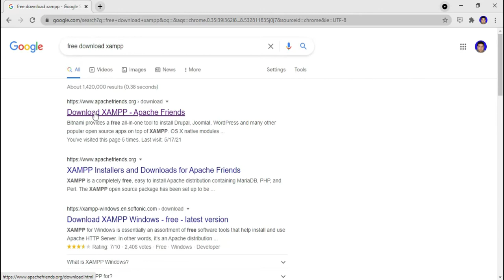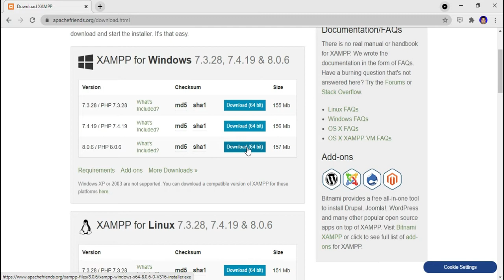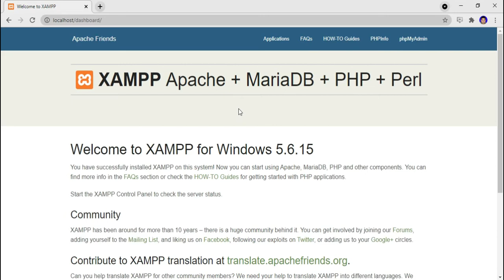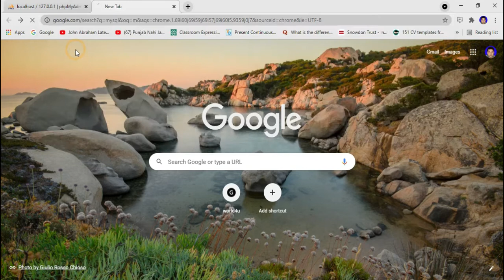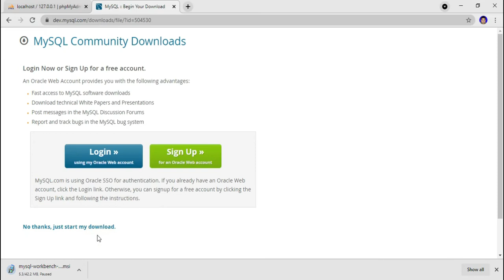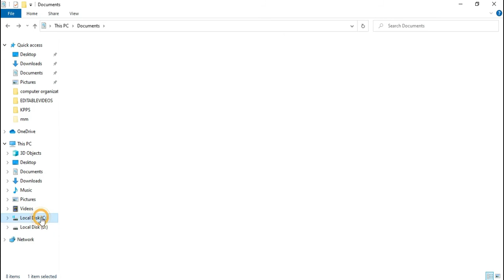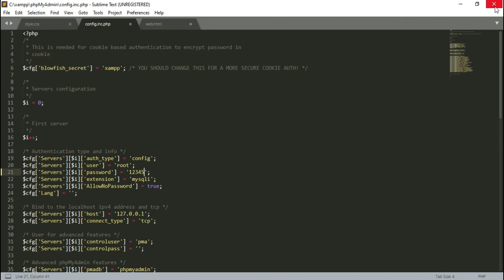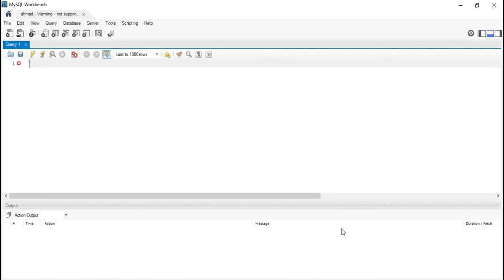How to Install and Download SQL Workbench and XAMPP server | in Urdu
In this video you will learn how to install and download Sql workbench and xampp server in detail
link for to download Workbech
my what's app number for more detail .
Tariq Mentor